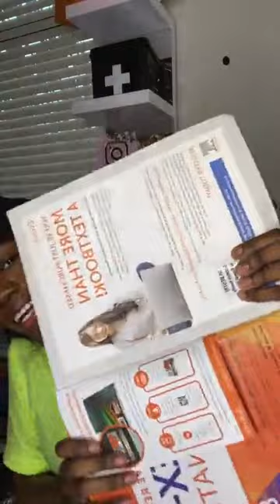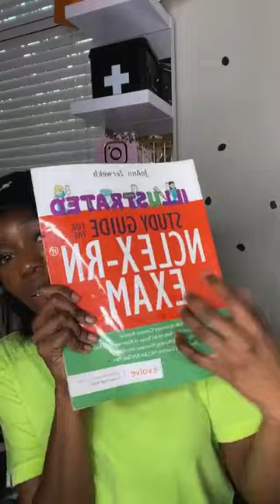How To Create A Study Plan with The Nurse Sam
For More Tutoring Videos!

Welcome to The Nurse Sam TV! The #1 resource for study guides, live tutoring sessions, and merchandise for LPN/LVN & RN nursing students!

We have helped over 30,000+ nursing students pass nursing school and the NCLEX!

NURSE FREE 99!

BEST SELLERS YOU NEED NOW by The Nurse Sam
Ultimate Nursing School Bundle 400 Pages

NCLEX Arcade 372 Pages! 200 practice questions and 18 hours of Video